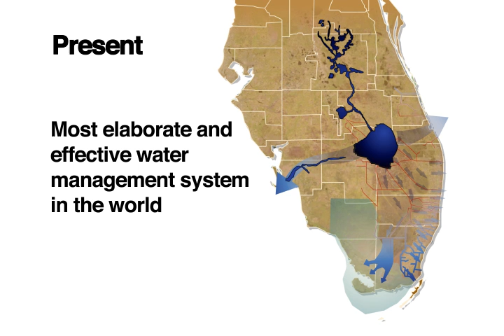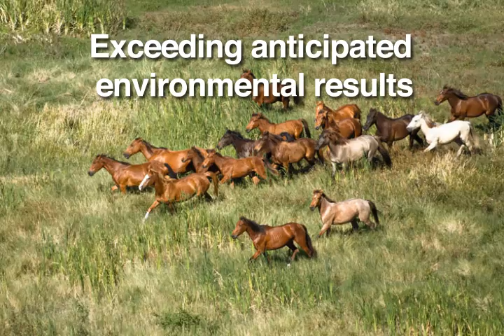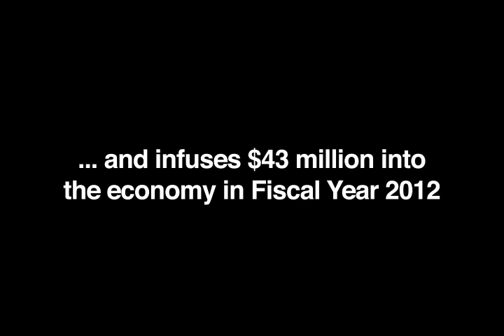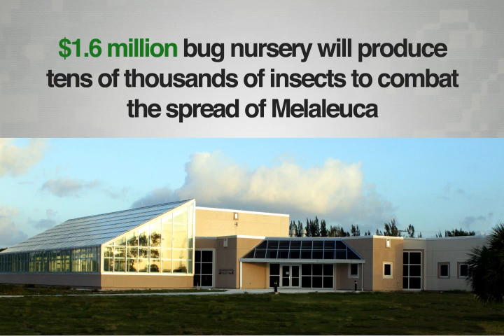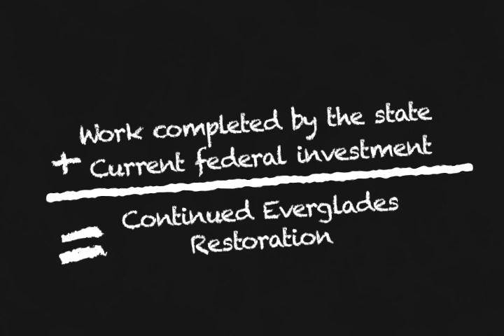Restoring the Everglades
Jacksonville District and its partners are working hard to restore the treasured Everglades ecosystem. Check out this video to learn more. Music-''Home Tonight'' by Dokashiteru

DYK_Everglades_081711.mp4